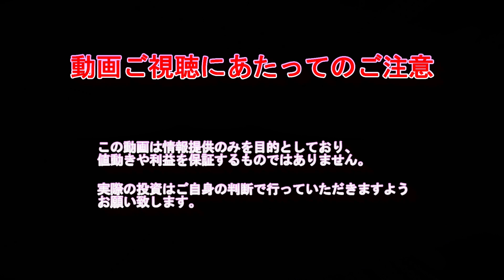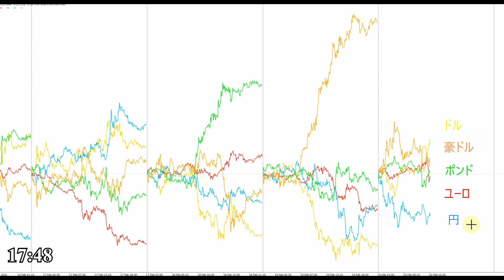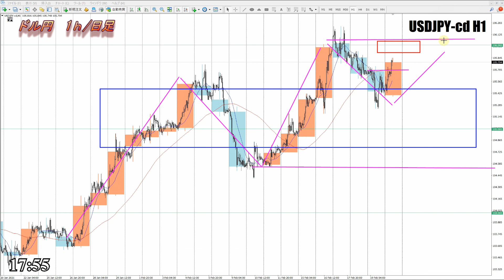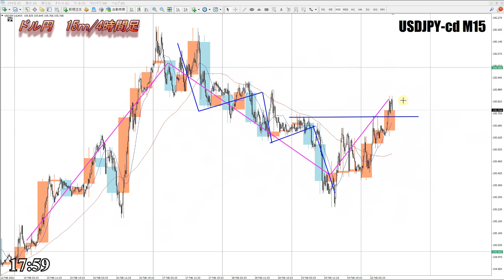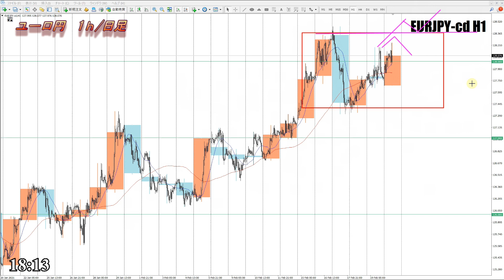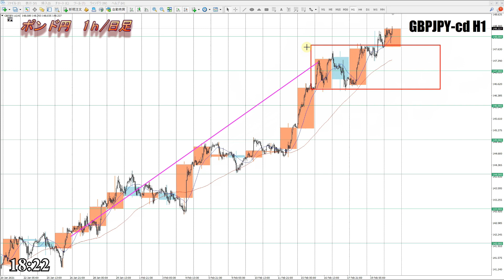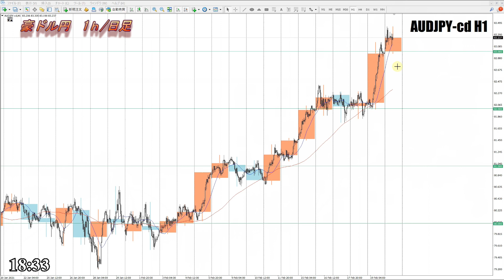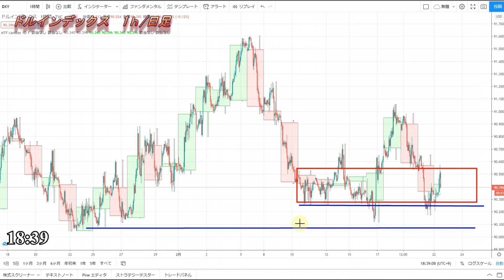【FX】今夜のドル、円、ユーロ、ポンド、豪ドルの為替相場の予想をチャートから解説。2月22日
0:00　ドルインデックス
3:40　ドル円
6:33　ユーロドル
8:56　ユーロ円
10:14　ポンドドル
12:09　ポンド円
14:13　豪ドルドル
16:12　豪ドル円
17:44　まとめ

2020年より自分の考えをアウトプットするために動画投稿始めました。

【Mi_Symbol】